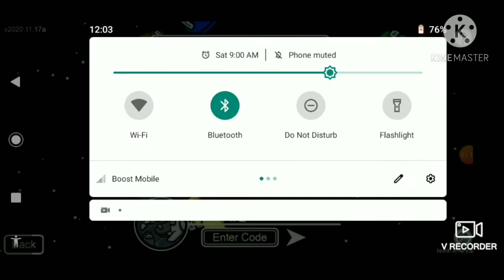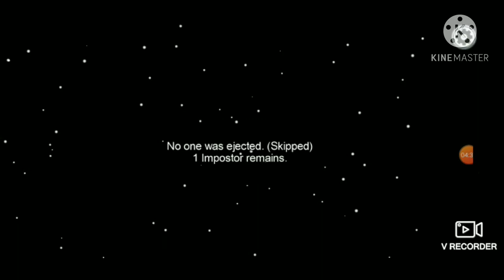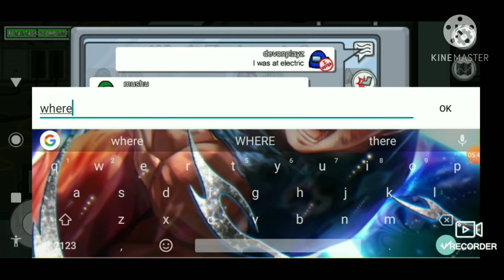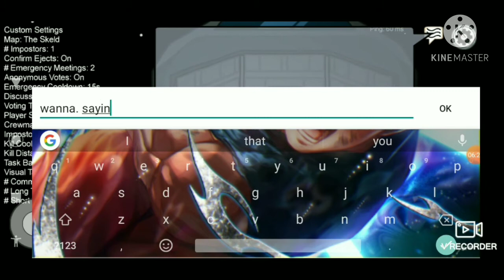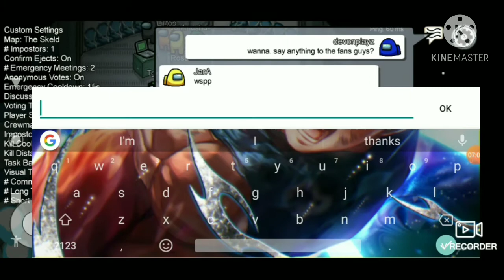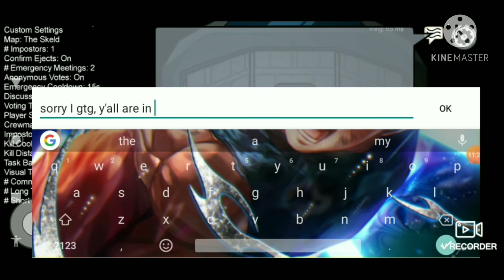Among us video (first time using edits)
Hello my saiyans, welcome back for another among us video, and today's video will be interesting since I used a few edits for the first time, thanks to my sister, her channel is Kaile cook, she taught me how to do edits and if you want me to do more interesting edits like this, please let me know 😄